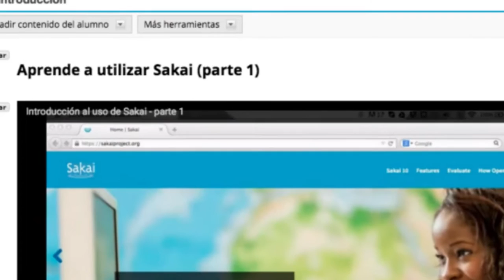2015 TWSIA Winners Gómez-Nicholls and Orobitg: The Sakai Small World Project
Juan Felipe Gómez Nicholls, (formerly LATAM Regional Representative, Asahi Net International), Diego del Blanco Orobitg of SCRIBA; Colegio Mas Camarena, Spain and Colegio Arrayanes, Colombia

The Sakai Small World project is a 2015 winner of the K-12 TWSIA category. Juan Felipe Gómez Nicholls and Diego del Blanco Orobitg collaborated on an intercultural exchange project in which they used Sakai to connect young students in a school in Spain and a school in Columbia. The students ranged in age from 10 to 15 years old, and were given a partner in the other country. Through course activities, the children learned about their partner's cultural traditions, music, games and interests. In this joint interview, Gomez-Nicholls and Orobitg outline the project and show student's reactions.

The schools and teachers who were involved in the project are:
Colegio Arrayanes, Colombia.
- Juan David Moreno
- César Torres

Colegio Mas Camarena, Spain
- Ignacio Cortes
- Óscar Llorens